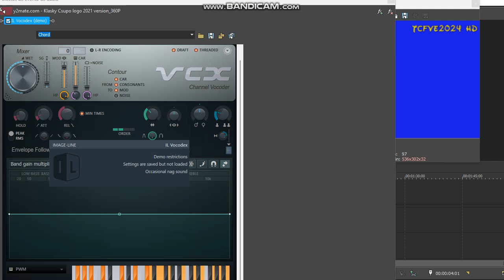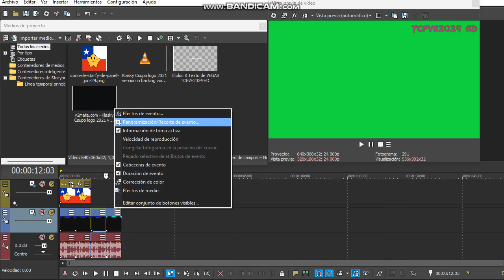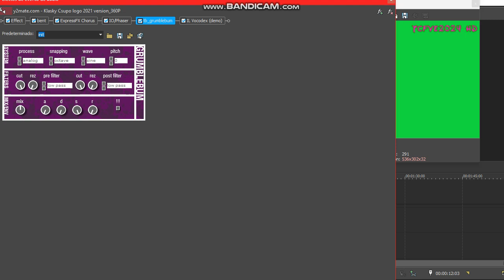How To Make My New 4 Effects (AGAIN) In Vegas Pro